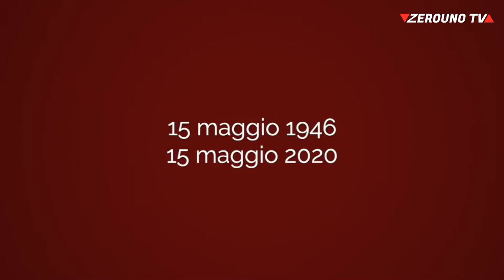Anniversario dell' Autonomiasiciliana 15 Maggio 2020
Ricorre oggi il 74° anniversario dell'Autonomiasiciliana